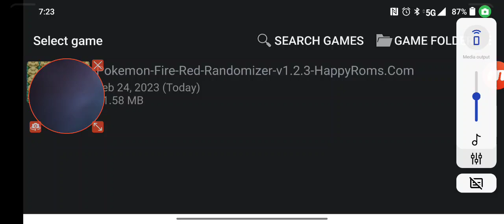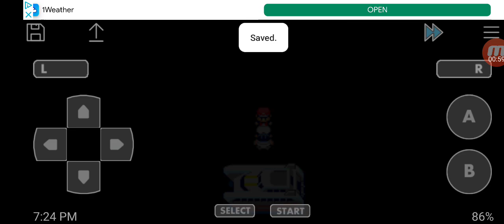Pokemon Fire Red Randomizer Episode 11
Island 3.